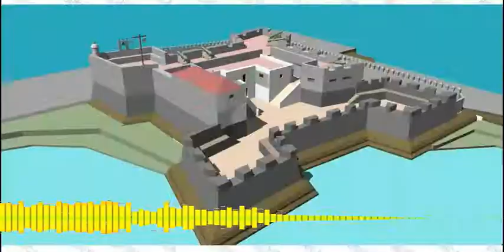1797: Defensa naval de Tenerife.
PorJesús Villanueva.